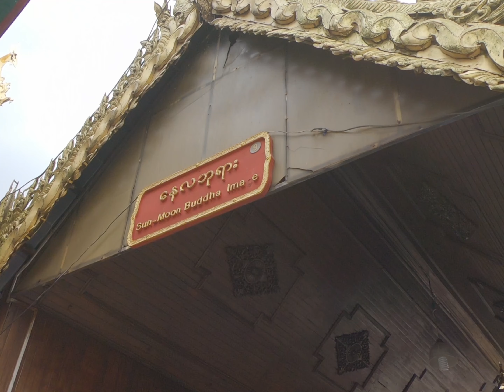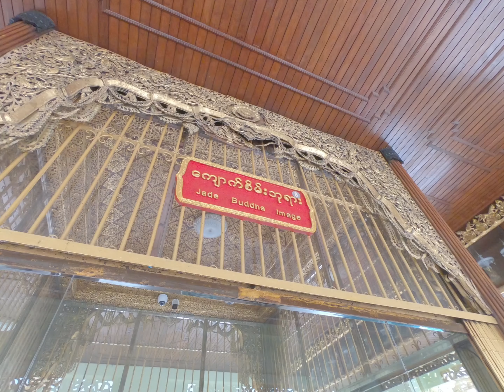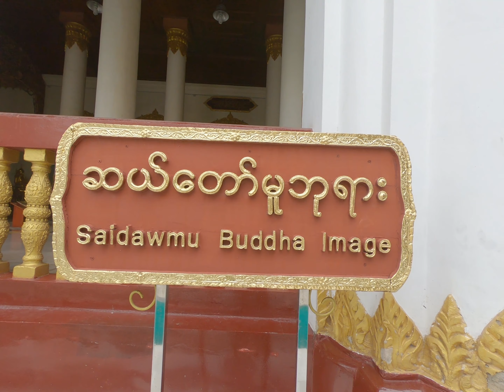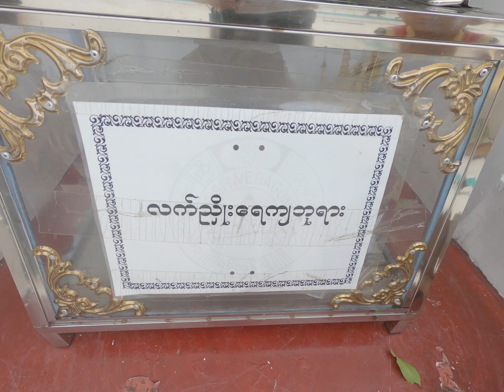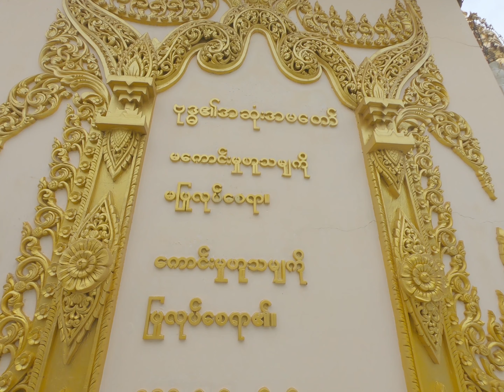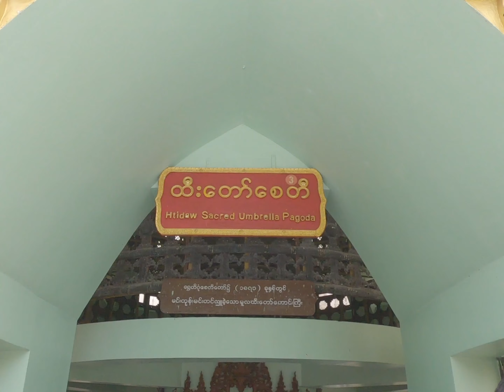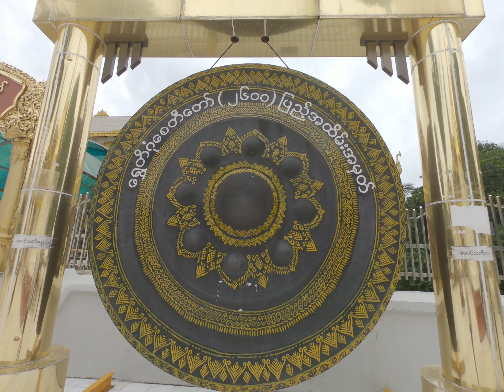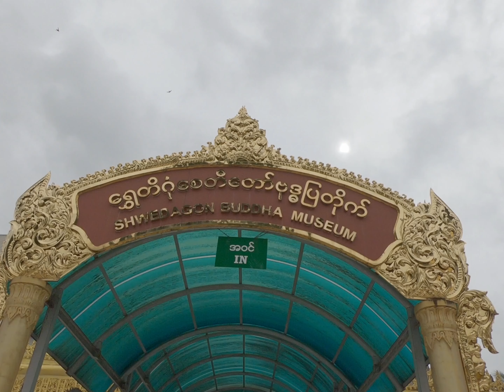Other powerful buddha image on Shwedagon Pagoda(ရွှေတိဂုံဘုရားပေါ်မှာ တန်ခိုးကြီးဘုရားများ)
Shwedagon Pagoda is a powerful and Famous pagoda in Myanmar.There are many different and powerful gods on Shwe Dagon Pagoda.In the video, Shwedagon Pagoda and other Buddah image were filmed.

ရွှေတိဂုံဘုရားပေါ်မှာ တခြားထင်ရှားပြီး တန်ခိုးကြီးမားတဲ့ ဘုရားစေတီတွေအများကြီးရှိပါတယ်။ ဒီရုပ်ပွားတော်တွေအကြောင်းကို ရိုက်ကူးတင်ဆက်လိုက်ပါတယ်